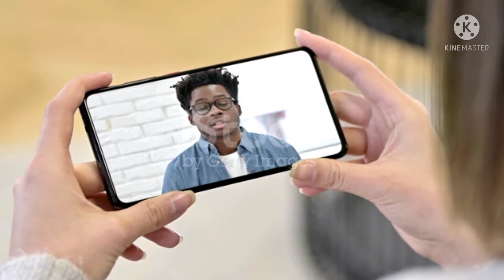💥अगर आप फोन का इस्तेमाल ज्यादा करते हो|| तो जान लीजिए इसके नुकसान |psychology fact